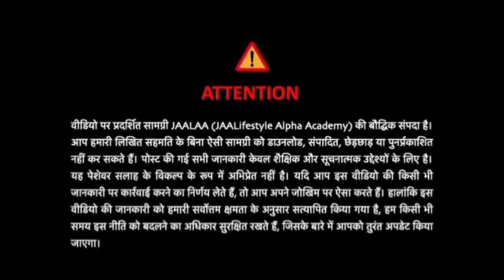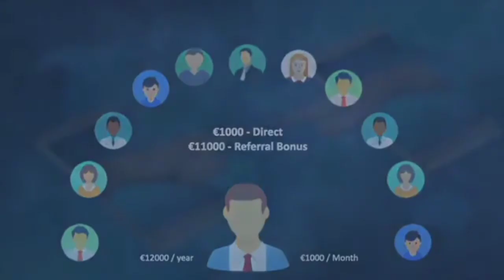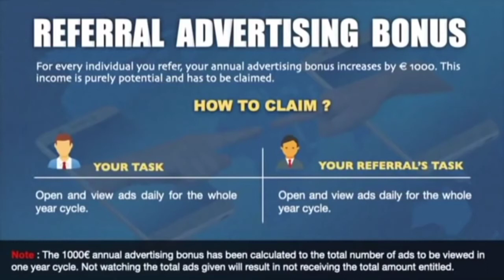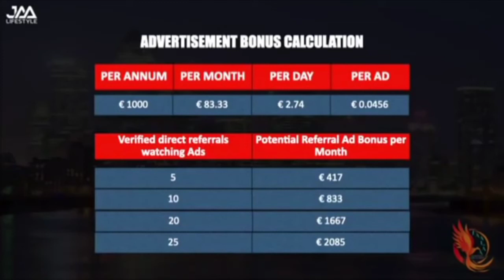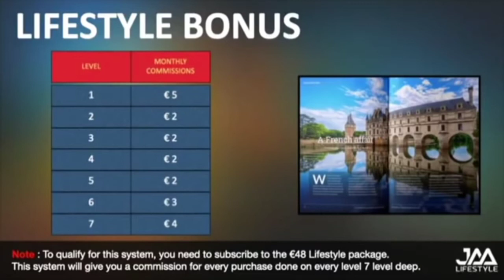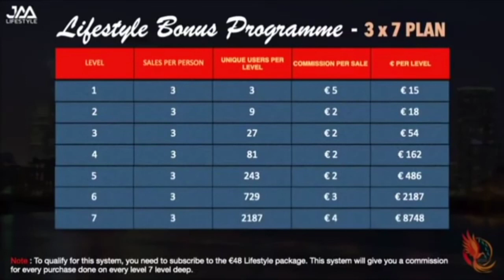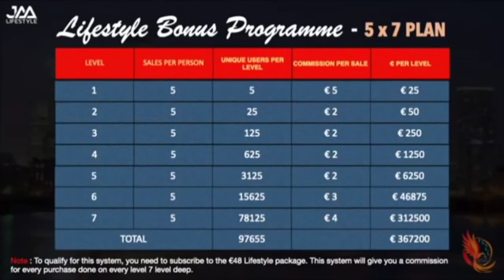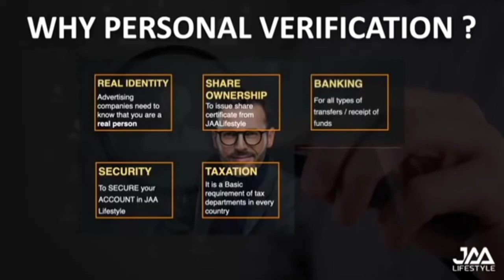JAA LIFESTYLE BUSINESS PLAN # JAA LIFESTYLE INDIA # JAA LIFESTYLE Kya Hei # Eehhaaa.Com # WorldWide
*JAA LIFESTYLE दुनिया का सबसे बडा. CONCEPT LAUNCHED*

*दोस्तो FREE KYC शुरु हो चुका है| अब आपको
DAILY €0.68 = 60₹

*अगर आप भविष्य में Self Income और Refferal Income बढ़ाना हो (इच्छुक हो) तो‌ ११०९₹ (1109/-) आप अपने आईडी को Upgrade कर सकते हो। ये आप पर निर्भर करता की चाहते हो या नही।*

*ध्यान दिजिए (Remember)*

ये FREE  KYC का Offer Limited Period के लिए हैं।
*इसलिए जल्दी से रेजिष्ट्रशन किजिए और  Aadhar card Both Side Photo Copy,
Pan Card Photo Copy,
Passport Photo (Background single Colour)
User ID:__________'
Password:__________'

*Send किजिए । KYC Complete होने के बाद पास वर्ड बदल लेना।*

              *PAID 🆔PLAN*
*_JAA LIFESTYLE, LONDON U.K._*
ONE TIME 12.60€ (1109/-) KYC करने से फायदा  है*

*दिन में आप 60 वीडियो ऐड देख कर डेली के 2.74€ मतलब 240/- RS. डेली कमा सकते है*
*2.74€ ( Rs.240) X 30= 82.2€( Rs. हर महीने*
     *1€= 89₹ Rs. का है*

*➡👉82.2€X89 = 7000+/- RS. हर महीने*

*👉➡➡7000+/- Rs. आप हर दिन सिर्फ 60 video add देख कर हर महीने आप कमा सकते हैं*

*SELF MONTHLY ROI RS. 6987₹ EVERYDAY TAK EARN KARO BAAR BAAR*

*👉👉DIRECT JOINING KA BHI 100% EARN KARO YANI KI*

➡01 DIRECT       14,000₹
➡02 DIRECT       21,000₹
➡03 DIRECT       28,000₹
➡05 DIRECT       42,000₹
➡10 DIRECT       77,000₹
➡20 DIRECT    1,47,000₹
➡30 DIRECT    2,17,000₹
➡40 DIRECT    2,87,000₹
➡50 DIRECT    3,57,000₹
➡100 DIRECT  7,07,000₹

➡1⃣ *Shares On Exchange=    50€ ( Rs.4250)* Pre-Launch offer €200 Shares( Rs.17000)

      1) *Direct Level Income* *5€*
      2) *FS Shares= *10€* *(€200 In Prelaunch) from every direct*
      3) *Ad View income from every direct 82€(Rs.6900) per month*

➡3⃣ *Self Ad View daily *2.74€×30=82.2€ Fixed par Months*

➡4⃣ *First Level Per Person Ad View* *82.2€ Fixed*

➡5⃣ *Netwok Income Up to 7th Levels* *Fixed Monthly Income for life*

 *Golden Opportunity* है बड़ी team Build करने के लिए

*2021 का*
*सबसे बड़ा और नया प्लान है*

 पूरी दुनिया में इस तरह का कोई प्लान नहीं है हां अब लोग इस प्लान का कापी जरुर करेंगे।

    👉 *KYC कराने के BENIFITS*

☑Your Real Parson Verified
☑Dmet A/C for Shares Holding
☑ International Debit Card
☑Add Watching Permit
☑100+Euro Withdrawal
      *Weekly & Monthly*

*Very Important Links*
*JAA LIFESTYLE & EEHHAAA*

 *Save this for your future with JAA LIFESTYLE*

I am ….. Username is ……….. in EEHHAAA. I have not received 60 ads in my eehhaaa account right now. My EEHHAAA account has only be able to see ……. ads. Please arrange and fixt for viewing of the 60 ads on my EEHHAAA account.

Current ads view:…….. ads
Requirement Ads in Account :60 ads

I have furnished all my Registration Information Below for your Reference.

1. Full Name:
2. Username:
4. Phone number:
5. Date of Birth :
6. Country : India

Kindly do the needful.
Thanks & Regards